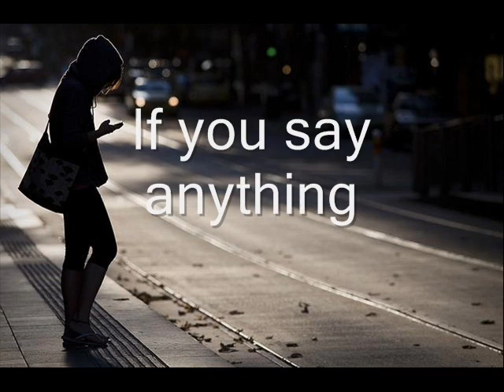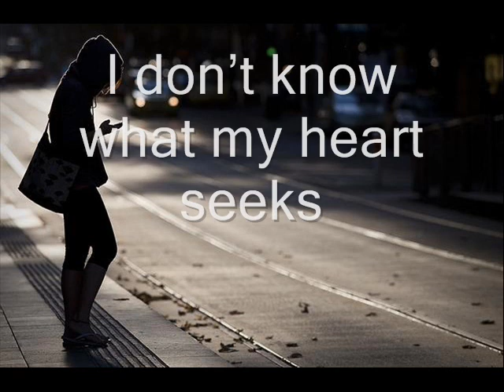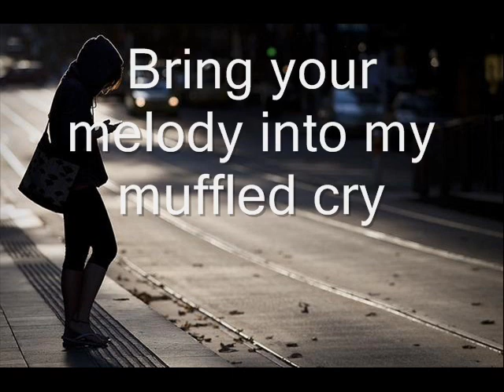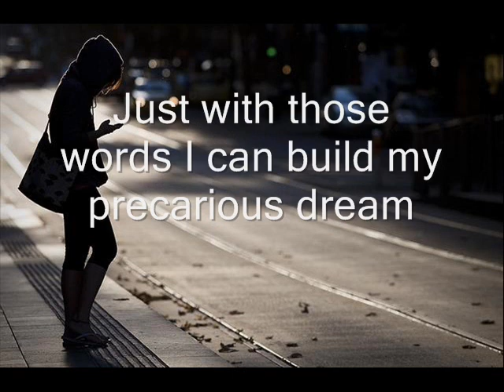Kichhu To Chahini Aami by Lata Mangeshkar Salil Chowdhury - English Translation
Released in 1972. few of those Salilda's songs which has no other version in hindi or any other language